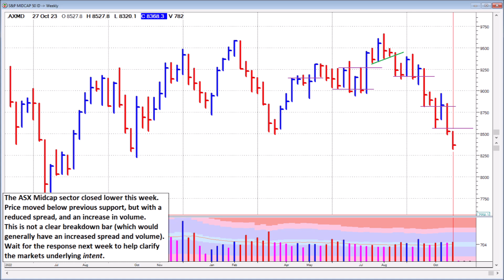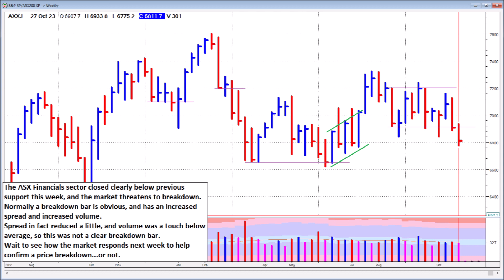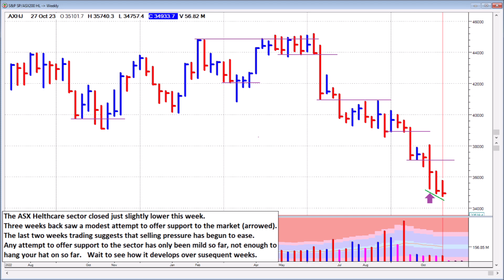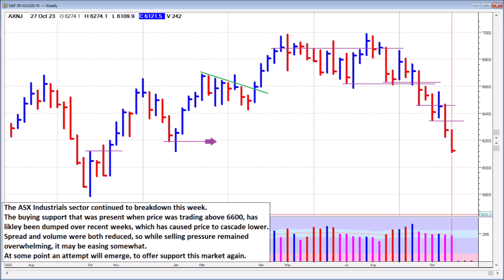ASX and Sectors - Weekly Chart Analysis - 27th October 2023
An educational and Informative view of the Australian Stock Exchange and some of the sectors, using Weekly Charts - for the week ending  27th October 2023

Everything shown here is for informational and educational purposes only and not for the purpose of providing financial advice. You should contact your financial adviser to obtain advice with respect to any particular personal financial issue. Nothing here should be construed to form financial advice or a financial relationship.